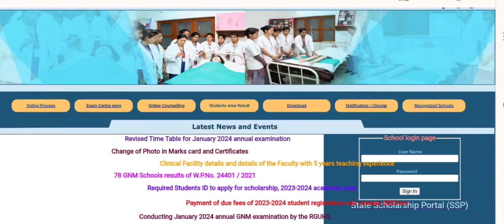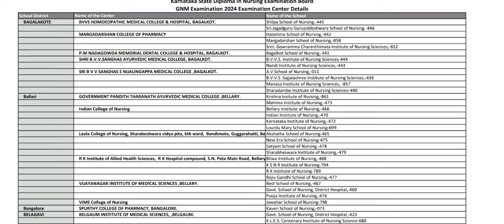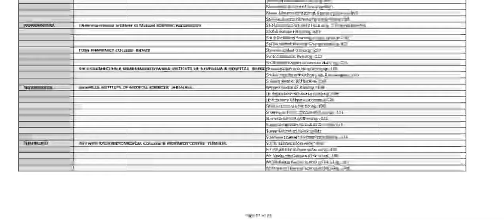GNM Exam Revised Center's l Hall Ticket Download